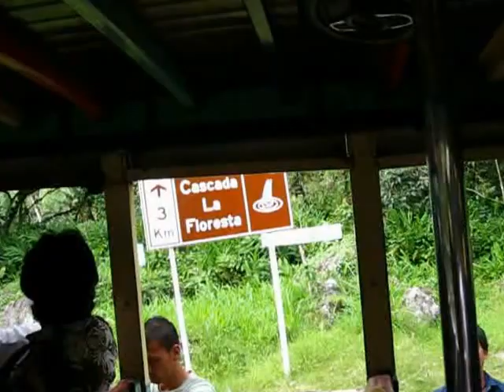La Pastora Chiva und Wanderung